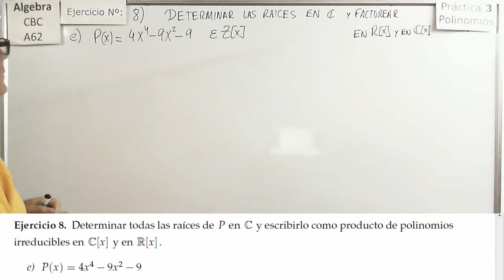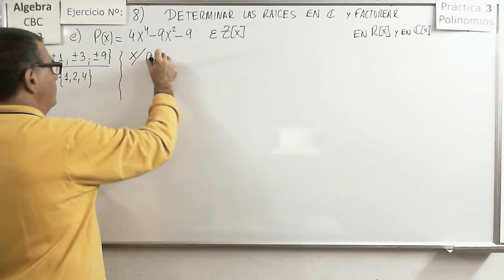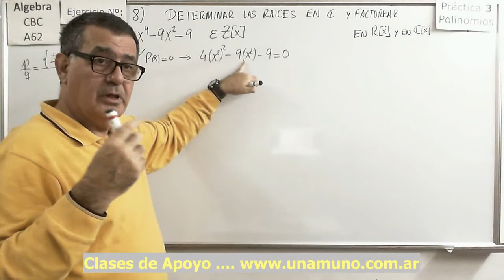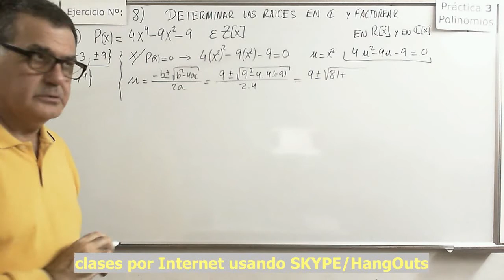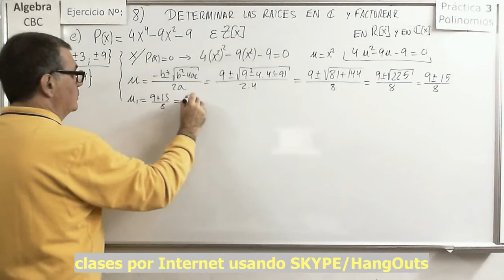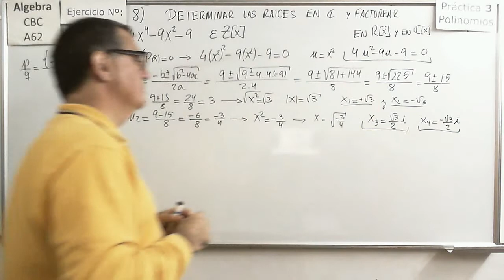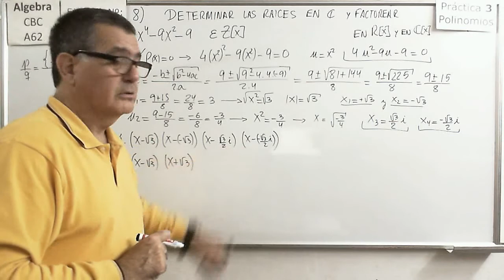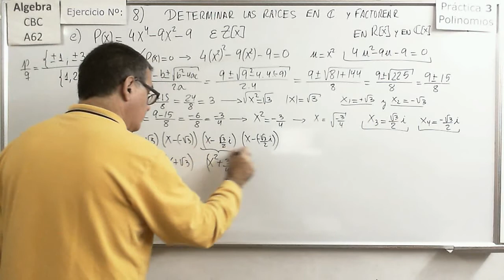Álgebra CBC A-62 Práctica 3 27 Ejercicio 8e